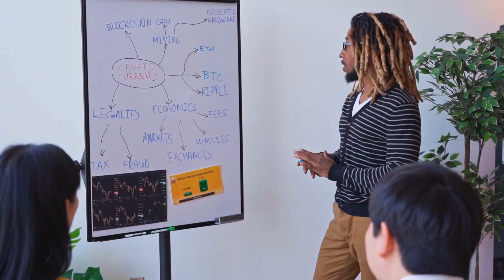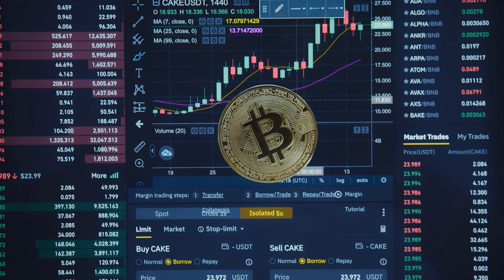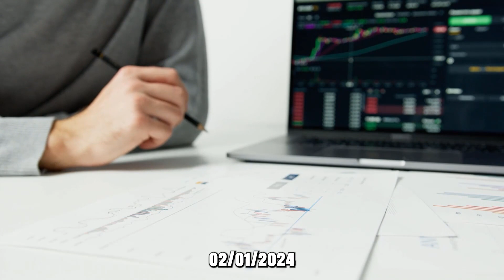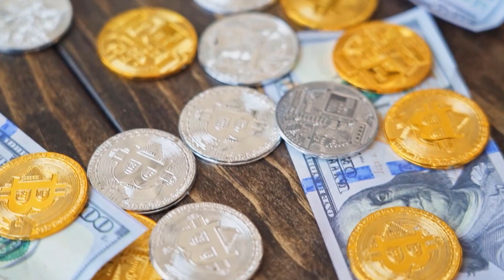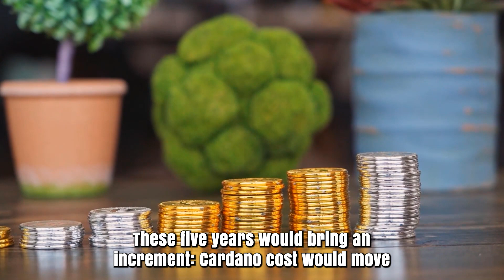ADA A X6000 IS COMING BY THE END OF THIS DATE?? - CARDANO PRICE PREDICTION 2024 & 2025